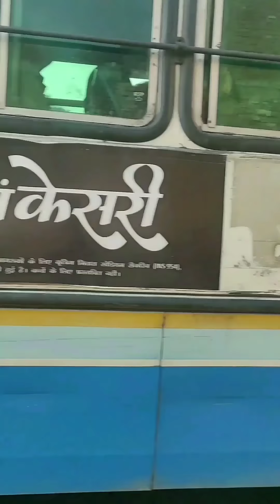Trip to Mathura|Vrindavan|Govardhan: Part1- Delhi to Vrindavan by Road | Always on the move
This trip captures the details of journey to Mathura, Vrindavan, barsana and Govardhan. It is a one day trip covering Radha Rani mandir, Govardhan parikrama, Mansi Ganga mandir and Banke Bihari mandir. The entire journey is captured in multiple videos. This is the first part. Please watch the other parts so that you dont miss the fun parts in other videos.

The route choosen for the video was the Faridabad route and not the Yamuna Expressway. We started at around 7:00 AM from home and reached vrindavan at around 12.45 PM because of huge jam on the highway. Because of Jam only, we had to take route through villages like Asvata, Dighot and Khambi to reach Hodal. We took 2 halts in between one tea break before Palwal and another lunch break at Hodal.